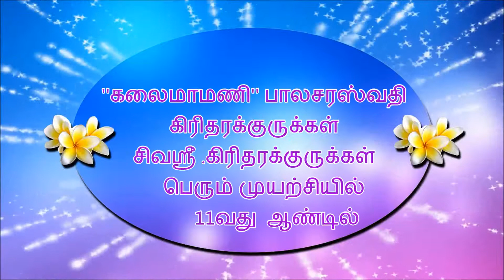இறையின் நதிக்கரை ஓரத்திலே மார்கழி மகா உற்சவம்-5 12.01.2019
margazhi maha utsavam 2019 Germany
''கலைமாமணி'' பாலசரஸ்வதி கிரிதரக்குருக்கள்
சிவஸ்ரீ .கிரிதரக்குருக்கள்
பெரும் முயற்சியில்
11 வது ஆண்டில்
இறையின் நதிக்கரை ஓரத்திலே மார்கழி மகா உற்சவம் 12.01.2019